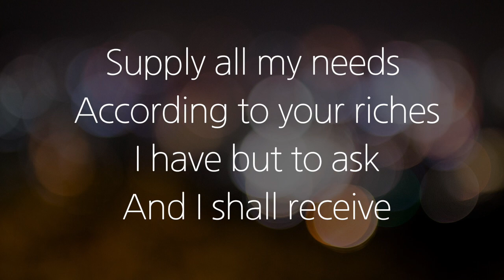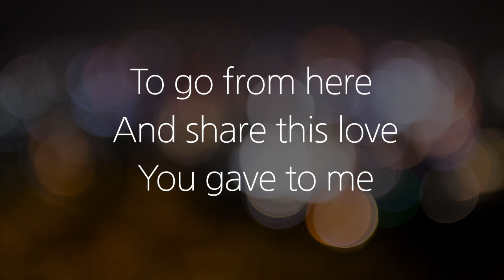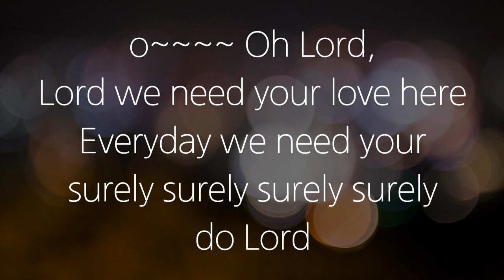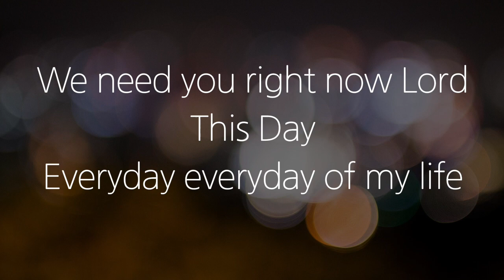Whitney Houston - This Day | Karaoke-Inst-MR | Male -2Key | by Norwegian Wood